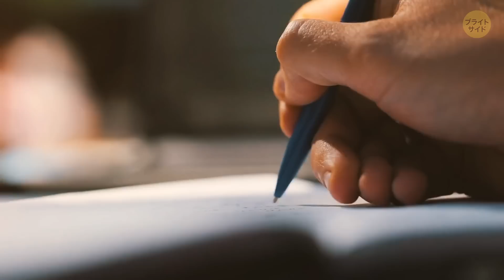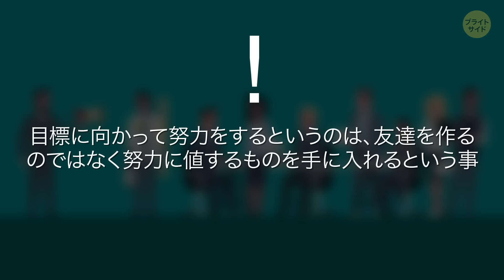お金持ちになるために必要な8つの犠牲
クレジットカードの支払いに追われていたり、頑張って副業をしているのになかなか貯金ができないという人は、旅行や高級車を買うなんてもはや夢の夢。でも実際に、裕福になるためには単に何かを諦めれば良いんです。

みなさんは、実際に何であれば諦められますか？週末ゴロゴロする時間？それは確かに辛いですね！一般的に7、8時間寝るのが理想だと言われていますが、キャリアで成功するためには時には徹夜も必要です。映画、テレビ番組、コンサートなどの娯楽は、重要な時間だけではなくお金も浪費してしまうんです。家庭を持ちたいという人は？中には結婚してたくさん子供を産みたいと思っている人もいるでしょう。すべて、優先順位付けが大切です。そう、そんなに簡単ではありません！実際にどうするべきなのかチェックしてみましょう。

タイムスタンプ：

暇な時間 0:56

家庭 2:20
華やかなライフスタイル 3:37
睡眠 4:20
気が散るエンターテインメント 5:20
予測のできる人生 6:21
楽な生活 7:23
他人からの評価を気にする 7:59

―たまに、何もする事がなくてひたすらドラマを見続けるなんて事はありませんか？ソファーの上から離れられなくなる事も、きっとあると思います。そのような空き時間を無駄に過ごす代わりに、新しいスキルを取得するために時間を使いましょう。

―裕福な人は自己成長を大切にしていて、常に上へ上へと目指しています。これはつまり、将来より多くのお金をが稼げるようになる新しいスキルを学ぶ、という事。

―みなさんも恐らく気づいていると思いますが、自然とお金持ちになるなんて事はありません。パリス・ヒルトンのように元から裕福な家庭に生まれない限り、自分の考える裕福まで達成するために、ビジネスとライフスタイルに多くの時間を費やす必要があります。

―確かに、贅沢で華やかに暮らしているお金持ちもいるけれど、最初からそのようにお金が自由な生活をしていたという人はあまりいません。本当に必要なもの以外、お金を使わないようにしましょう。

―億万長者のイーロン・マスクは6時間しか寝ていないそうです。お金持ちになった今でも。それでも、大抵の人は一所懸命働いている時ほどしっかり体を休ませたいと思っている事でしょう。そのような人は、重要な会議や締め切りと同じように休憩の時間を予定の中に入れておきましょう。

―考えてみてください。一ヶ月の間、何回か映画館に行ったりコンサートに行くだけでも数万円の費用がかかるだけではなく、多くの時間も取られます。

―いつか億万長者になる事を目指している人は、安定して快適な生活を送るという考えを手放す必要があります。

―このような犠牲はわずかな物に思うかもしれませんが、合計すると大金です。節約したお金は、ビジネスの成長や目標達成するために使いましょう。

―人生は、高校生活の延長ではありません。人から好かれようとしなくても大丈夫なんです！あなたの事が嫌いな人がいたとしても、気にしないでください。周りの人を尊重するのも大切ですが、自分を変えてまでなだめる必要はないんです。結果、自己成長の妨げになる事もあります。

ソーシャルメディア関連
声の出演：荘司哲也（Studio Kiwi）